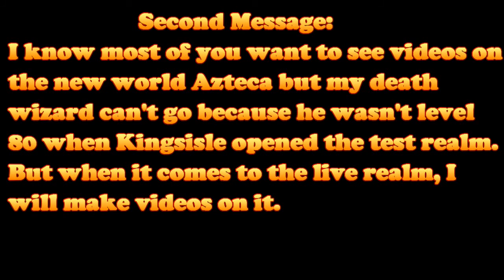Wizard101-Cody Shadowwalker Vs Chris BattleGem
Ranked 1v1 match against Chris and he was annoying me at first. I wasn't going to upload is match but at the end of the match, we fixed our issue,so I hope you all enjoy the match.

Fight starts at 0:42